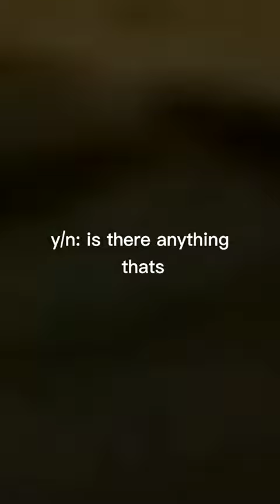Is there anything thats worth more than peace and love on the planet earth | not mine